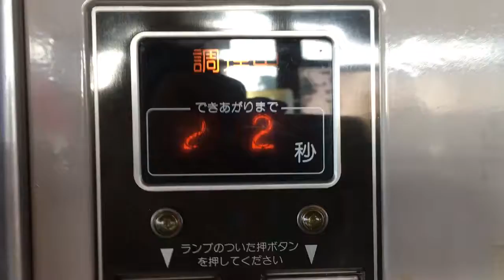うどん 自販機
埼玉県行田市にある
オートレストラン
鉄剣タロー（廃業）の自販機です。